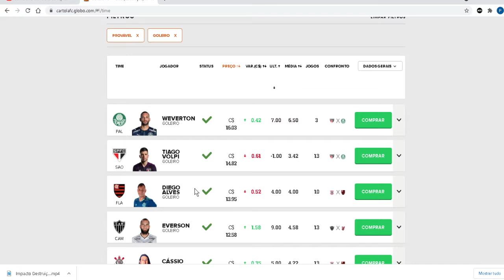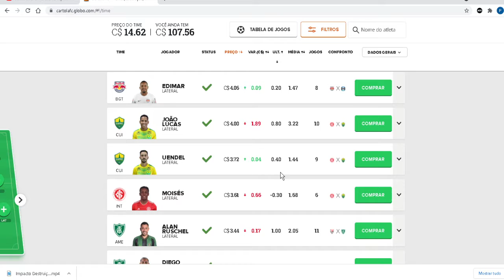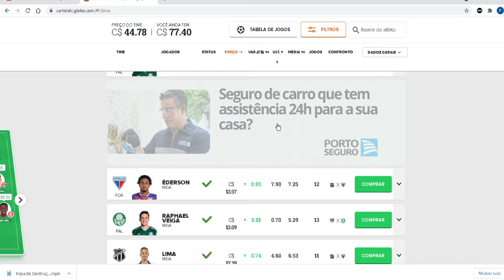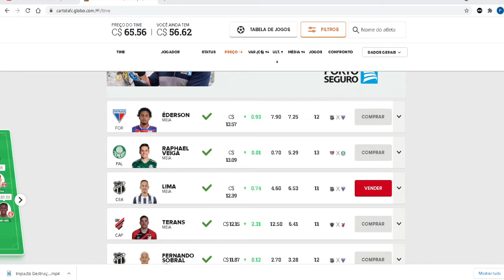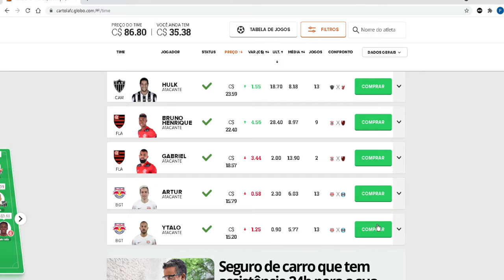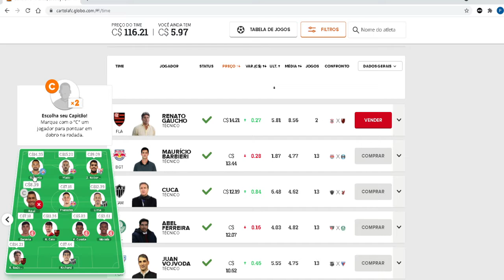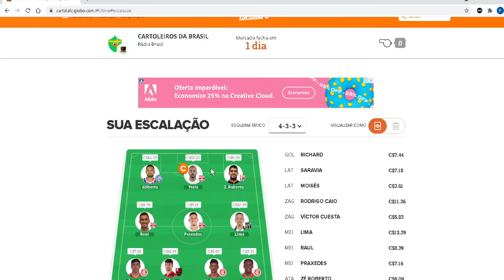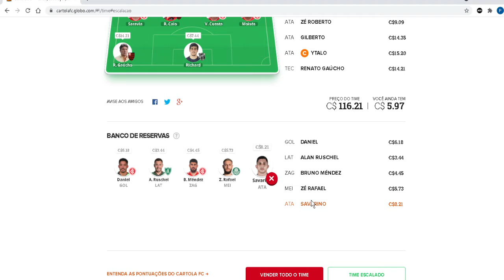🔴🎬CARTOLEIROS DA BRASIL – AO VIVO Melhor time da rodada, vem mitar com a gente !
Apresentação
Luis Boraschi e Willian Turtera, hoje com a participação do Dj Karlinhos.